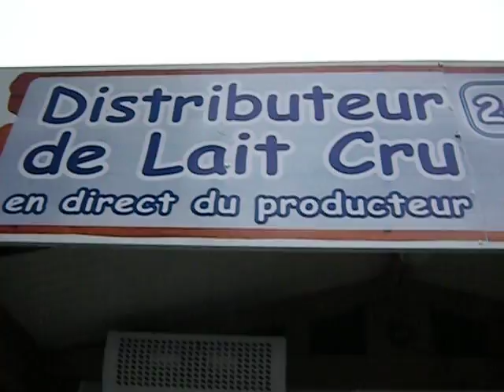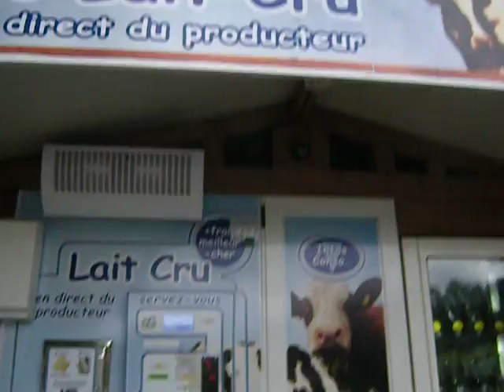Raw Milk From A French Vending Machine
I like milk, but limit it.  I love goat and horse milk, and raw cow milk, when I can find it, is a treat.  In the Corrèze département of France, I was happy to find outdoor raw milk vending machines.